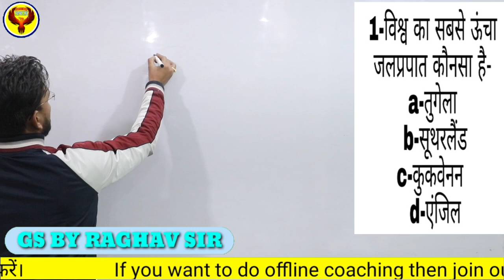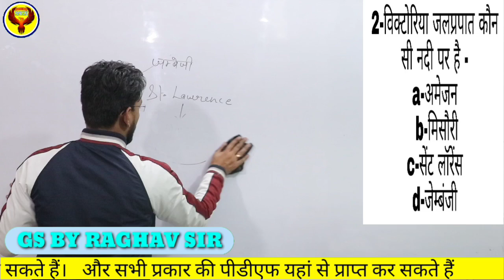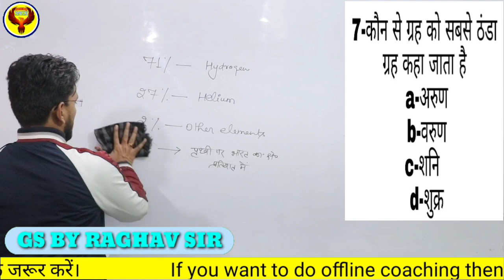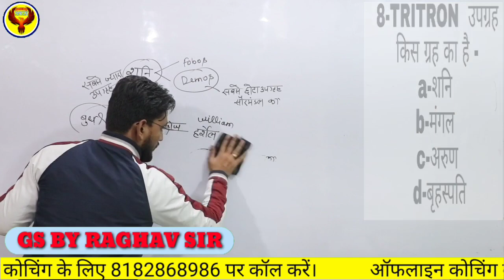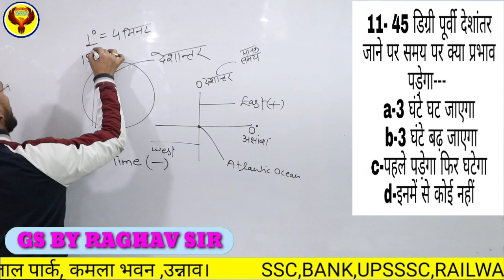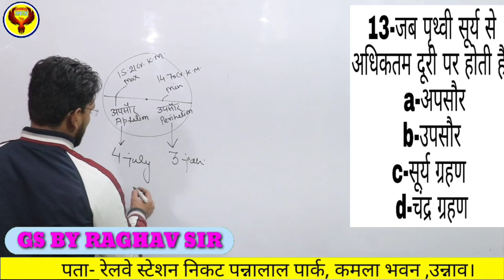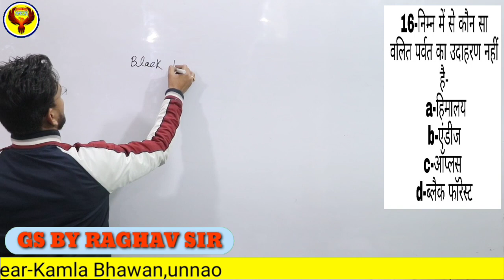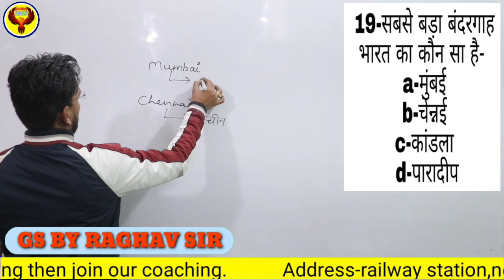GEOGRAPHY TOP_20_QUESTIONS BEO RAILWAY NTPC POLICE DELHI SSC TET BIHAR_SI # PART-6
◆रेलवे की तैयरी के लिये अगर आप SCIENCE में कमजोर है तो यहां से आप पूरी SCIENCE की QUESTION SERIES पूरे विस्तार के साथ देख सकते है

◆नमस्कार दोस्तों अगर आप किसी भी सरकारी नौकरी की तैयारी कर रहे हो तो हम इस वीडियो के माध्यम से 25000 प्रश्नों को बहुत ही आसानी से हल कर आएंगे और ये सीरीज आपके लिए पीसीएस तक का महत्वपूर्ण होगी

◆जीएस के महत्वपूर्ण टॉपिक जो विभिन्न परीक्षाओं में पूछे जाते हैं और इनसे एक प्रश्न जरूर आता है पूरे इन टॉपिकओं का अध्ययन करने के लिए यहां पर क्लिक करे---

◆नमस्कार दोस्तों आपको यह हिंदी की प्लेलिस्ट नीचे दी गई है जिससे आप हमारे हिंदी के सारे वीडियो बहुत आसानी से देख सकते हैं-

◆दोस्तों आर एस अग्रवाल का संपूर्ण हल ट्रिक के माध्यम से एक एक अध्याय करवाया गया है एवं इन सारे अध्यायों को देखने के लिए इस लिंक पर क्लिक करें

◆टेलीग्राम चैनल से जुड़ने के लिए यहां क्लिक करें---

PHOENIX ACADEMY📕📗📘📙
करंट अफेयर तथा सभी प्रतियोगी परीक्षाओं के लिए अति महत्वपूर्ण पीडीएफ और वीडियोस All Study Material PDF, Previous Year Papers, Books, Discussion Related To Railway ( RRB NTPC, JE, Group D, RPF, ALP ) Will Be Organised Here.

Keep Learning Keep Rising!!

◆◆फेसबुक से जुड़ने के लिए यहां पर क्लिक करें--

संपूर्ण प्रश्नों की श्रंखला पाने के लिए यहां पर क्लिक करें इन प्रश्नों की सहायता से आप किसी भी परीक्षा में अपना सर्वश्रेष्ठ प्रदर्शन कर सकते हैं एक बार केवल इन प्रश्नों को आप देख लो तो वादा है दोबारा आपको पढ़ने की आवश्यकता नहीं पड़ेगी।।।